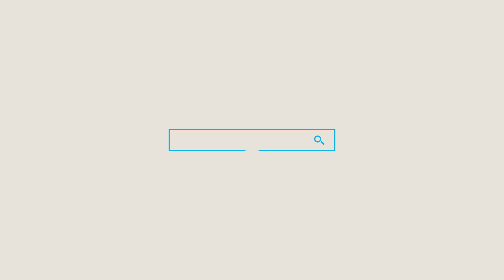Carlos Duran Tiempo por Mexico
Arranca Carlos Durán “Patito” campaña a la Presidencia Municipal de Queréndaro